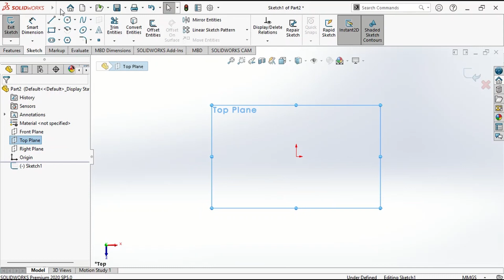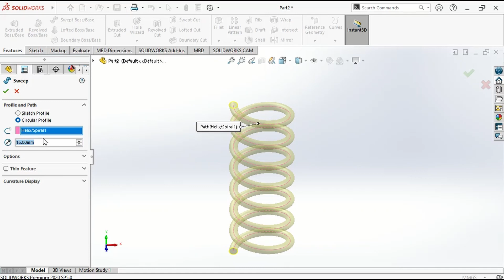How to Design a Spring in 3 Minutes | SOLIDWORKS tutorial for beginners | Helix & Spiral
In this tutorial I tried to explain helix and spiral and how I use it to make spring. You can use helix and spiral to make threads too.